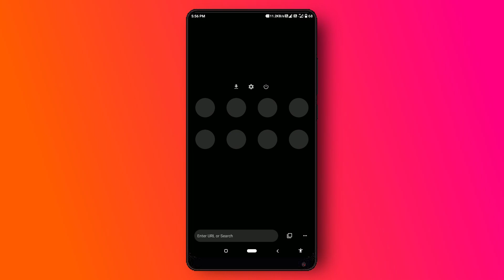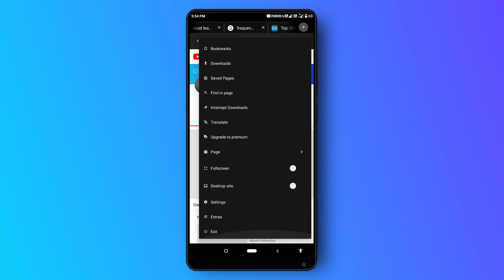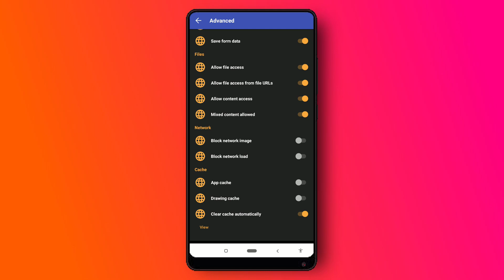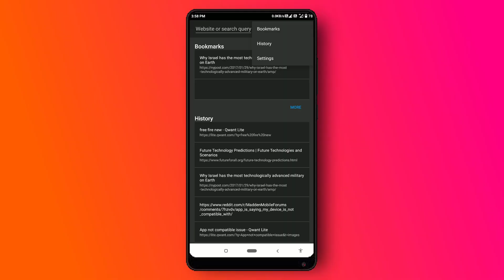Increase Phone Performance_ 3 Best Lite Browser Apps for Android phone, Akash Kailashiya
3 Best Lite Browser Apps for Android phone that will to increase Android phone performance

Topics covered